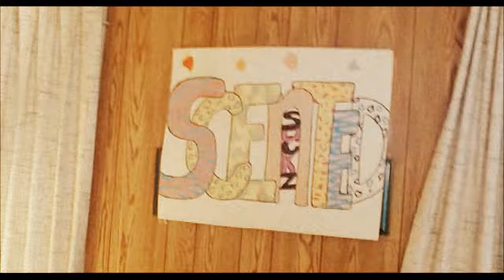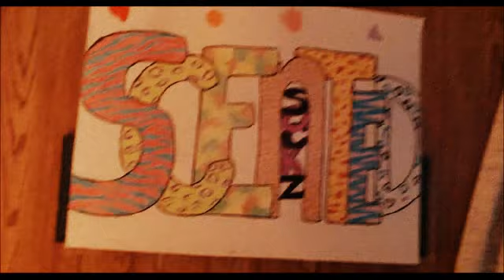Scented Sockz!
Kelly
Jamie
Nicole
Brandon